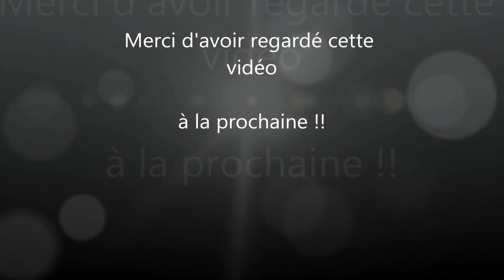Fallout : New Vegas - Ep.1 - Playthrough FR